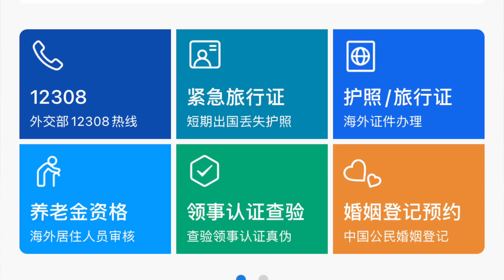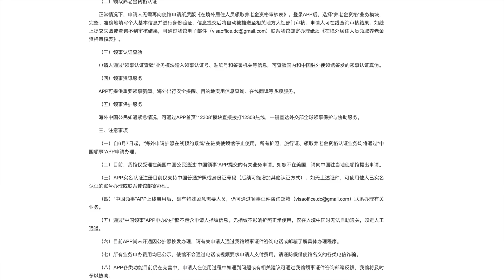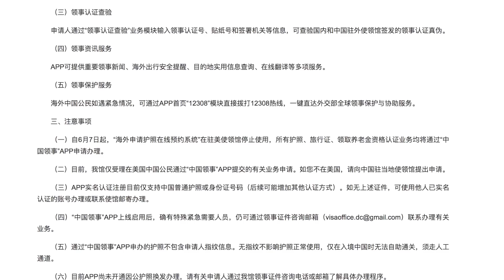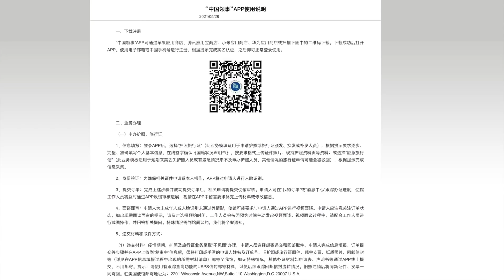美国华人办护照不用再去领事馆！可在App申办；通胀高压顶不住，美财长考虑调降中国商品关税；上海人移民愿望大增 “移民”关键词搜索量暴涨；20220424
美国华人办护照不用再去领事馆！可在App申办
新冠病毒连续2年成美国第3大死因
通胀高压顶不住 美财长考虑调降中国商品关税
上海人移民愿望大增 “移民”关键词搜索量暴涨
上海封城短片“四月之声”被删 作者澄清：没有被带走
【“中国领事”APP的使用说明】